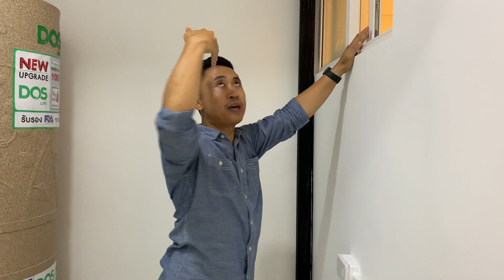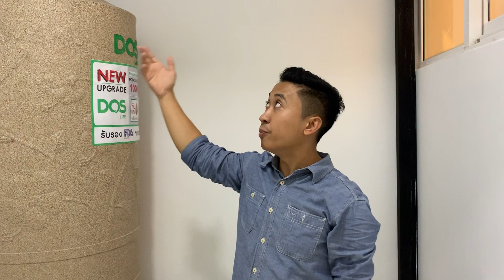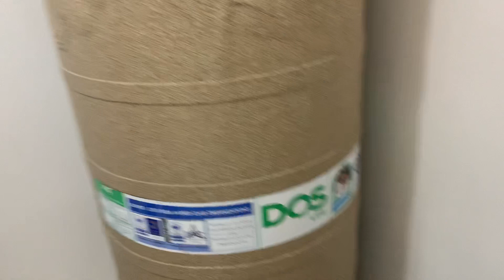ส่งงาน ห้องครัว 2สเต๊ป อธิบายแบบจัดเต็ม!! (หลังกลาง) ม.กัสโต้ ทวีวัฒนา NO.396 | ส.แสงทองการช่าง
- ม.แลนซีโอคริป ปิ่นเกล้า-พระราม5 NO.06
- ม.สิวารมณ์ เนเจอร์พลัส พระราม2-ท่าข้าม NO.16
- ม.บ้านกลางเมือง ราชพฤกษ์-รัตนาธิเบศร์ NO.83
- ม.โครงการบ้านบางโพ เกียกกาย สามเสน NO.40
- ม.เพอร์เฟคเพลส พระราม9-กรุงเทพกรีฑา NO.20